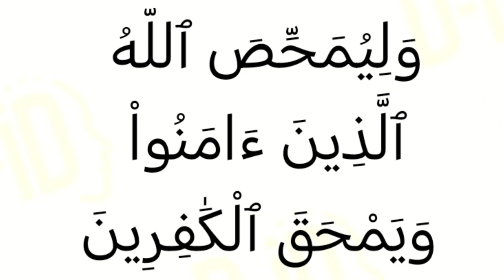تفسير سورة آل عمران ١٤١: وليمحص الله الذين آمنوا ويمحق الكافرين.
وَلِيُمَحِّصَ ٱللَّهُ ٱلَّذِينَ ءَامَنُواْ وَيَمْحَقَ ٱلْكَٰفِرِينَ

التفسير الميسر : وهذه الهزيمة التي وقعت في "أُحد" كانت اختبارًا وتصفية للمؤمنين، وتخليصًا لهم من المنافقين وهلاكًا للكافرين.